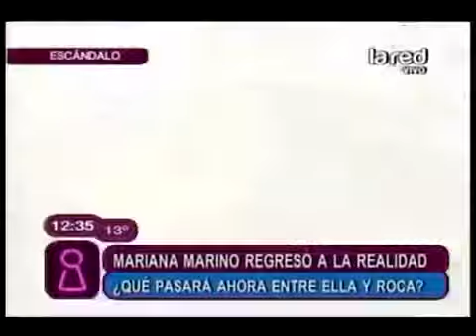Declaraciones de Mariana luego del reality